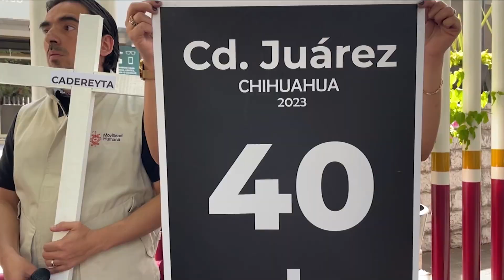🇲🇽 Siguen sin justicia a un año del incendio del Centro de Inmigrantes | Noticias ETV